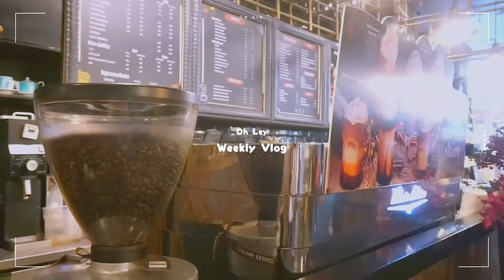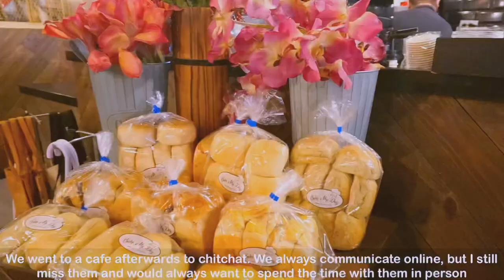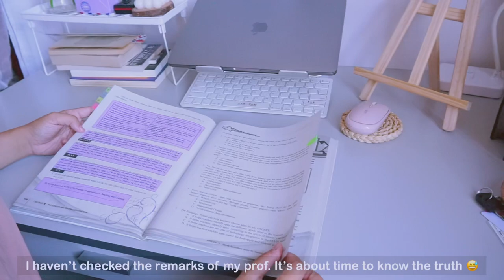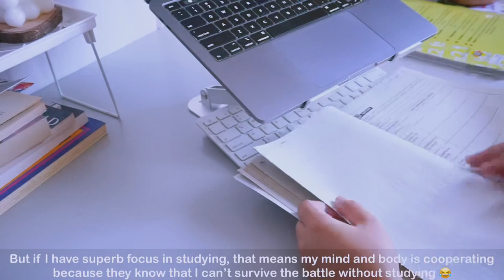weekly vlog ☁️ visiting cafe, lots of studying, unboxing PR package, living alone college student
about: college moving vlog / living alone vlog / study vlog philippines / study with me / ipad 8th generation / Ipad 8 / Study Vlog / college life in the philippines / exam week vlog / online class exam / midterm college exam / productive day / study routine / chill vlog / aesthetic vlog / uni vlog / journal with me

Notes 🔖 Apologies for the typo and grammatical errors ✌🏻😅 I usually edit the vlogs during night time (before sleeping) so my brain is already tired hahah 😅 Sometimes I edit for 5-6 hrs straight so that’s why hahah.

What should I film next? 💻

sc: 4.28k 😢